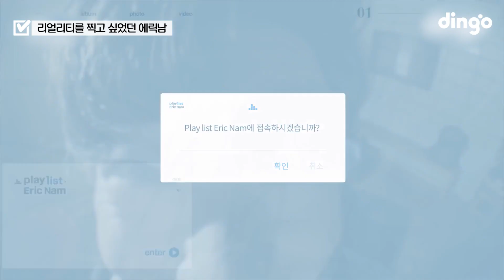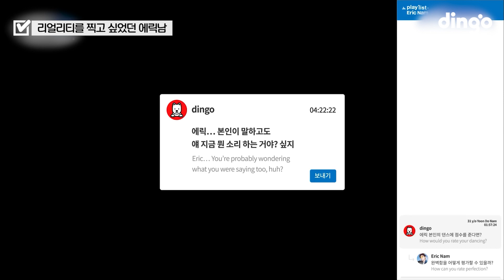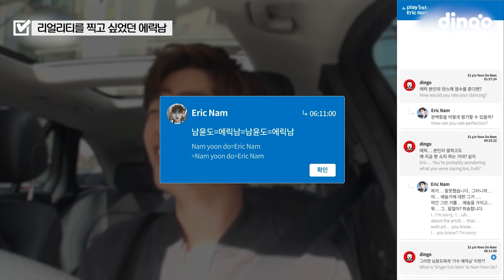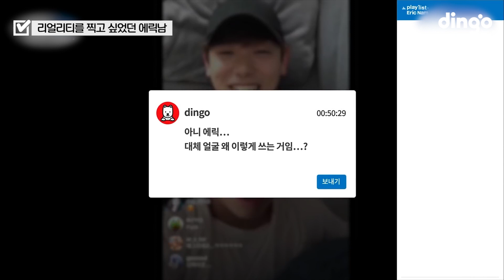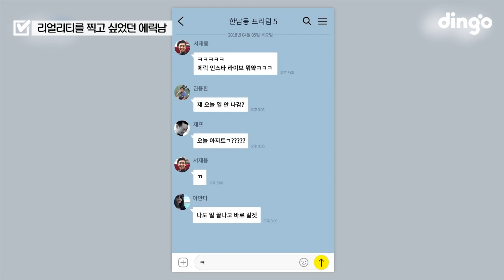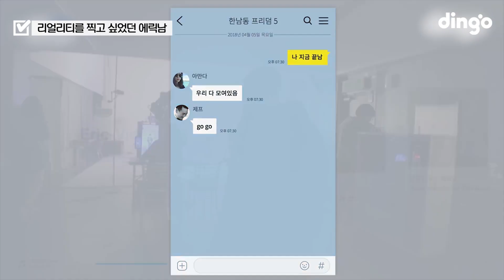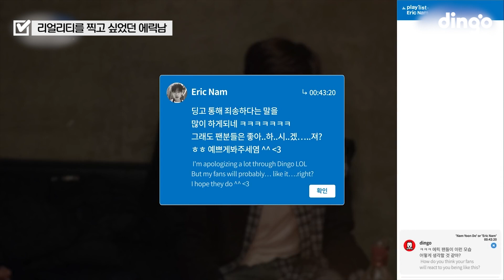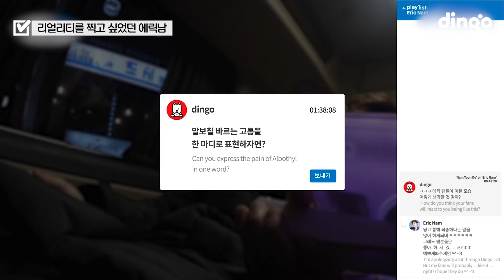첫 딩고 리얼리티에 고삐 풀린(?) 에릭남ㅋㅋㅋ 본인 피셜 또X이가 절대 아니라고,,, 반전 매력의 본캐 장꾸 모먼트🤍 | Playlist:EricNam